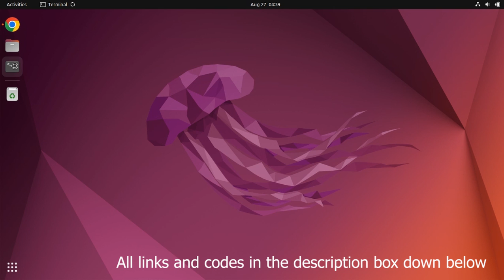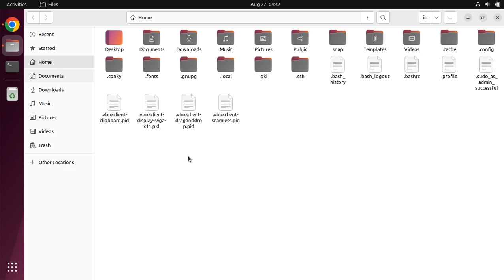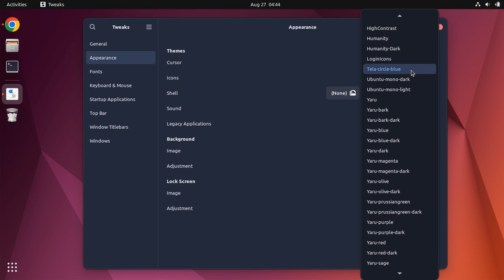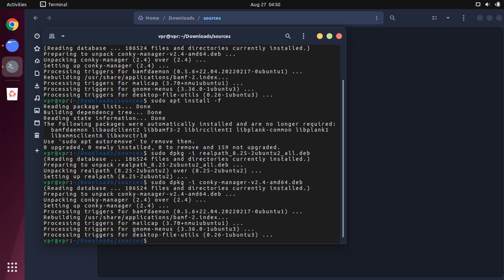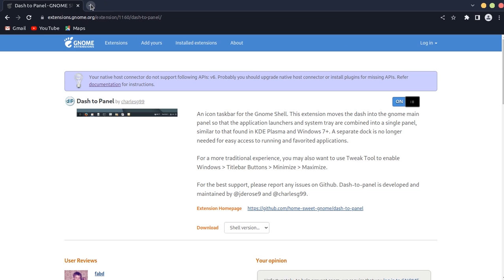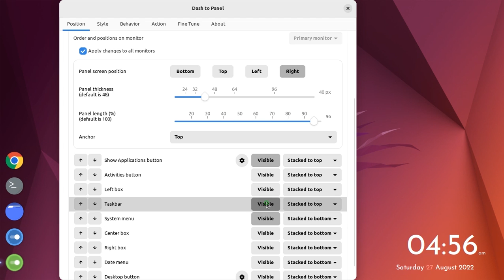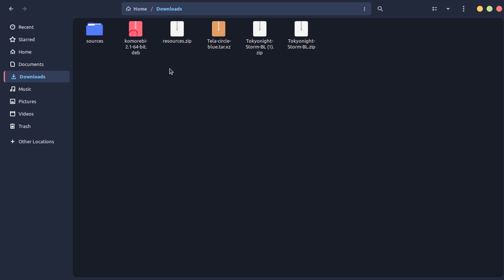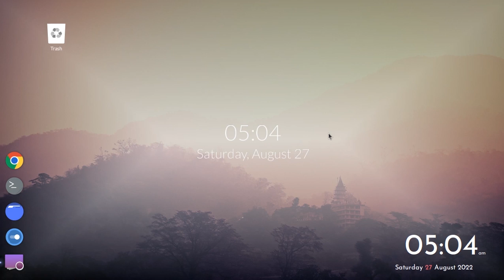GNOME Customization Ubuntu 22.04 LTS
Hi Guys,
In this video, I have shown a GNOME Customization tutorial on Ubuntu 22.04 LTS but this can be followed for earlier versions as well. You can apply this setup on most popular Linux Distributions with GNOME Shell 40/41 as default desktop customization such as,
Ubuntu
Debian
Fedora Workstation
Arch Linux
GNOME Desktop Setup
GNOME 40 Customization
GNOME 41 Customization
Nord Color Pallete
GNOME 40
GNOME 41 Desktop
Fedora 35
Ubuntu 21.10
Manjaro 21 GNOME